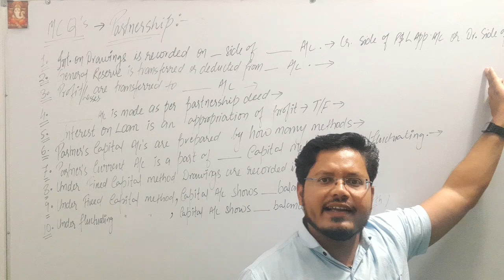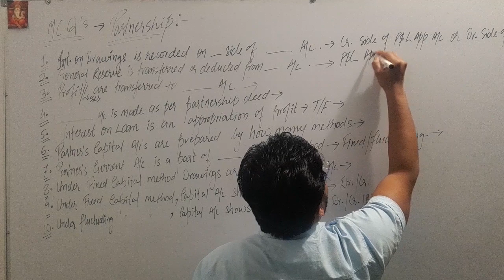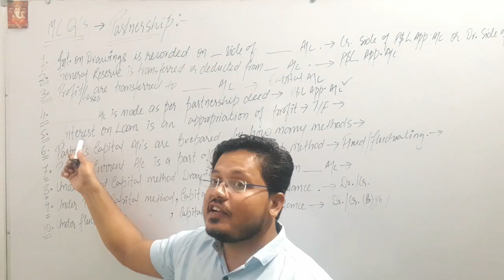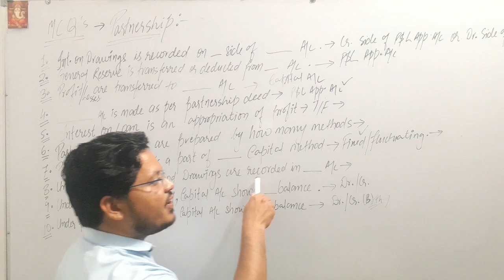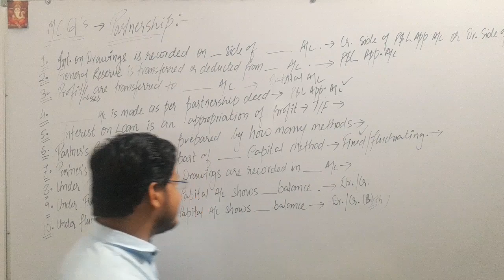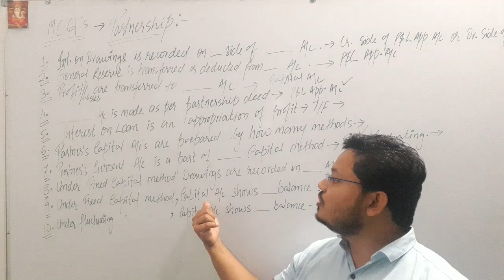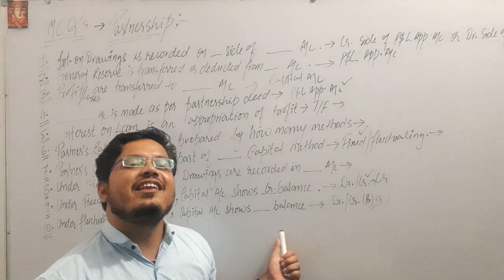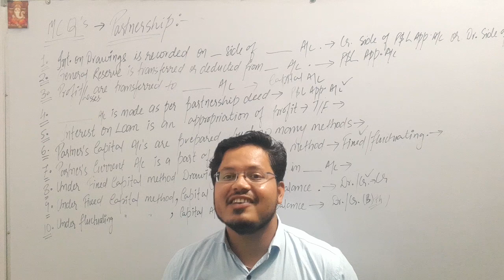Accounts Video 13: MCQ on Partnership Part 2 by Yogendra Sir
n This Guru G Video we will practice: MCQ on Partnership
For the below topic please watch Video1 to Video 11
1. Fundamental of Partnership
2. definition of partnership
3. partnership in accounts
4. partnership introduction class 12
5. basics of partnership class 12
6. basics of partnership in hindi
7. partnership accounting class 12
8. Nature of Partnership
9. nature of partnership accounts
10. account nature of partnership
11. Features or characteristics of partnerships
12. Rights of Partners and authority of partners
13. Partnership Deed and its content
14. Provisions applicable in the absence of partnership deed
15. Difference between charge against profit & appropriation of profit
16. Profit and Loss appropriation account explained
17. Journal entries of Profit and loss appropriation account
18. Practical question on P&L appropriation account & fluctuating capital method
19. Practical Question on Fixed capital method

Please share your suggestions and requirements in comments